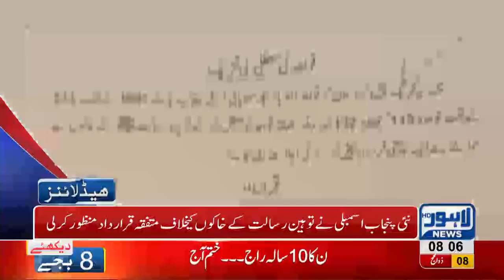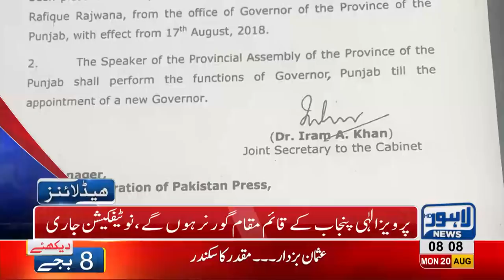08 AM Headlines Lahore News HD - 20 August 2018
Watch 8 am headlines: Lacs of Muslims to perform Hajj - Chief Justice to hear important cases in Supreme Court Lahore Registry today - NAB summons Shehbaz Sharif today - Imran Khan's first speech - Imran Khan's agenda all set - Will end corruption and bring money back to Pakistan, says Imran Khan - PMLN Raj in Punjab ends after 10 years - Usman Buzdar to take oath in Governor house today - Punjab cabinet's names released - Imran Khan to form Parliamentary commission to sort rigging accusations - Nawaz Sharif and Maryam Nawaz expected to get bail before Eid - Navjot Singh Sidhu roams around Lahore - Eid ul Azha draws near, citizens out in search of animals.